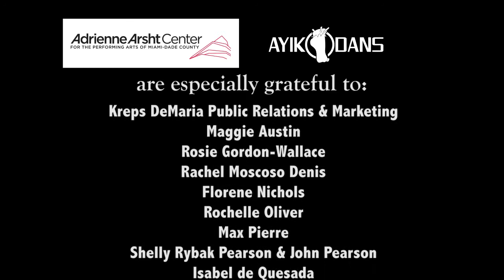Ayikodans Studio Inauguration Event in Haiti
"[An] intense, thrilling performance!"- The Miami Herald

Following 3 sold-out seasons at the Arsht Center, Ayikodans, "Haiti's premier dance troupe" (Miami New Times), returns to Miami to thrill audiences with a world premiere, Tribulations, and an expanded version of Danse de l'arraignée (Dance of the Spider) -- all performed by the company's incredibly fierce dancers and accompanied by an ensemble of drummers and vocalists.

Created by Artistic Director and Choreographer Jeanguy Saintus, a 2008 Prince Claus Award recipient, Tribulations is a dance in three movements, depicting the familiar temptations that often lead to tribulations -- the things that can either bring us happiness or pain.